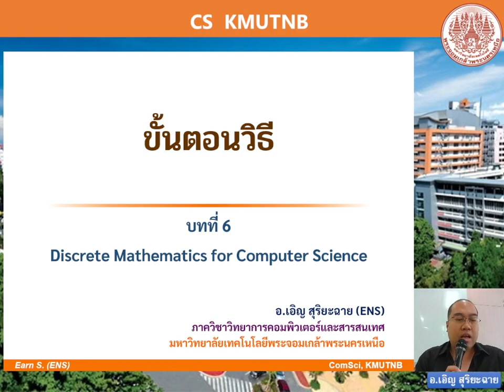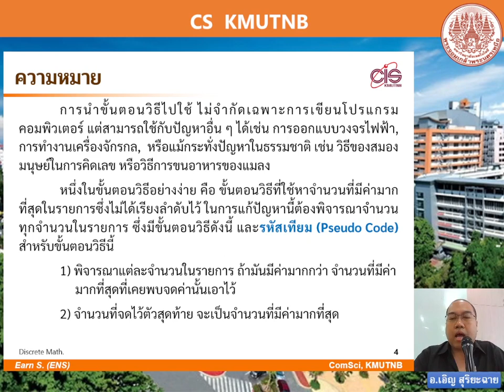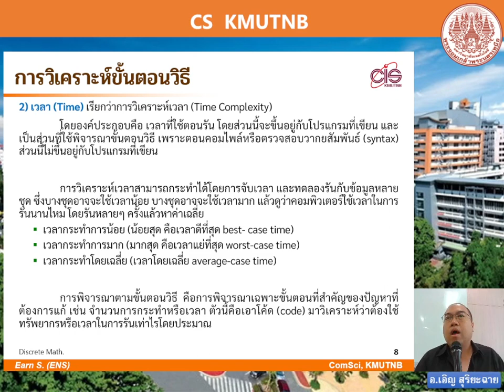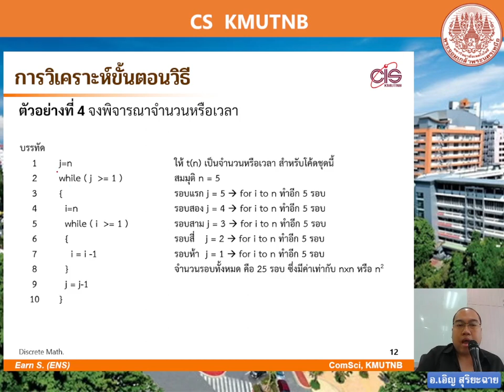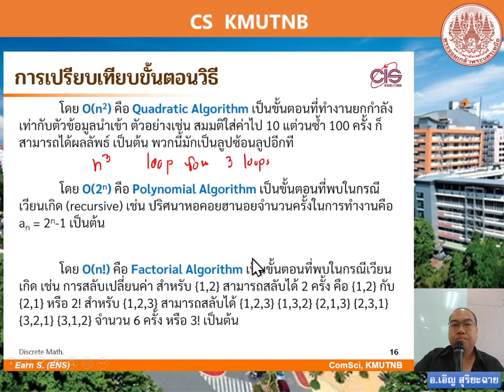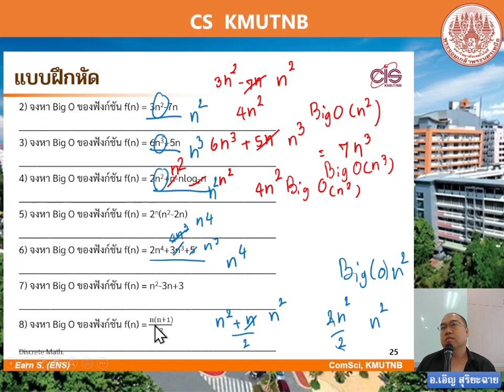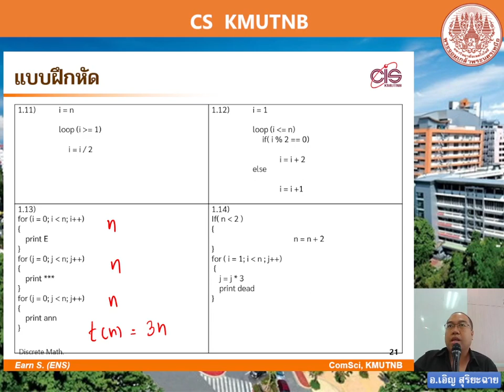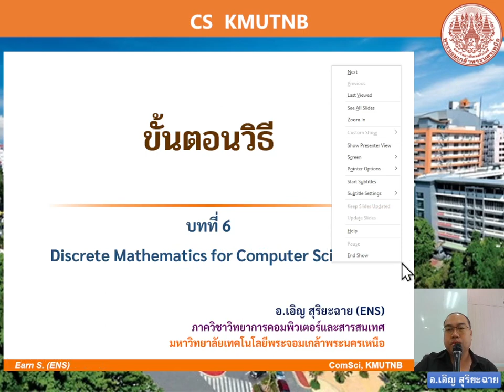วิชา Discrete Math. ปี 65/1 Ep 10 ขั้นตอนวิธี (Algorithms) | อ.เอิญ สุริยะฉาย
วิชา Discrete Mathematics for Computer Science
(คณิตศาสตร์ดิสครีตสำหรับวิทยาการคอมพิวเตอร์)

ขั้นตอนวิธี อัลกอริทึม (Algorithms)
รหัสเทียม (Pseudo Code)
บิ๊กโอ (Big O)

เอกสารประกอบดาวน์โหลดได้ที่

โดย อ.เอิญ สุริยะฉาย
ภาควิชาวิทยาการคอมพิวเตอร์และสารสนเทศ
คณะวิทยาศาสตร์ประยุกต์